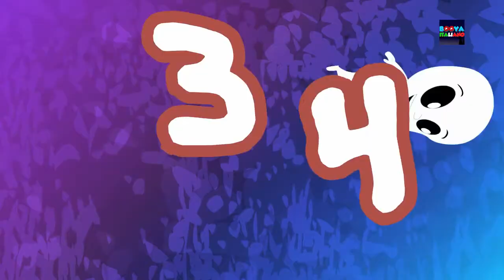uno due fibbia mia scarpa | Canzone per bambini | One Two Buckle My Shoe | Counting Song F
guardare questo vivaio popolare rima uno due fibbia mia scarpa in italiano.

Uno due fibbia My Shoe è uno dei più rima popolare tra i bambini. Questa rima insegna ai bambini a contare i numeri da 1 a 20.

Uno due fibbia mia scarpa, video per i bambini di imparare e cantare in italiano.

Uno due fibbia la mia scarpa è uno dei più rima popolare tra i bambini. Questa rima insegna ai bambini a contare i numeri da 1 a 20.